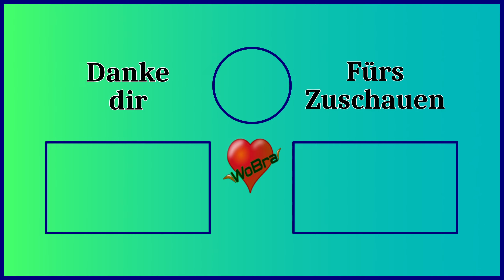Satisfactory ⚛️[Release 1.0] #07 Strom verlegen und an schalten ► Let's Play [60FPS|Deutsch|PC]